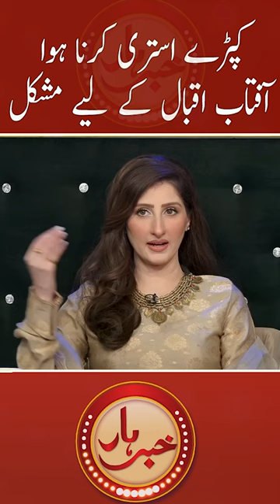Kapry istri krna hua Aftab Iqbal k liye Mushkil.